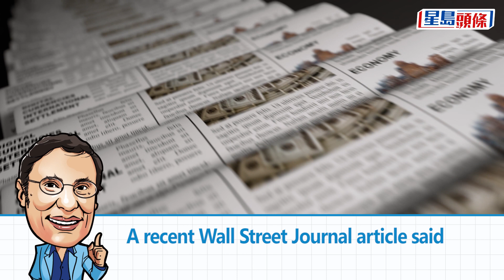又中又英｜took off in a big way｜Michael Chugani 褚簡寧